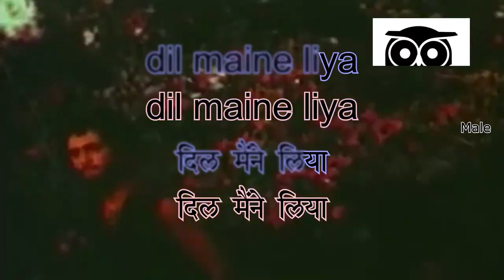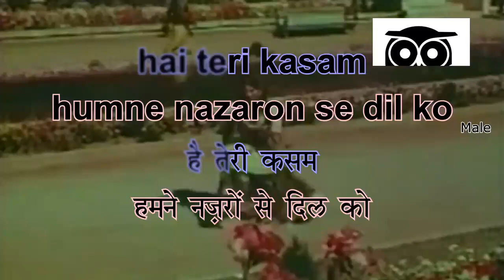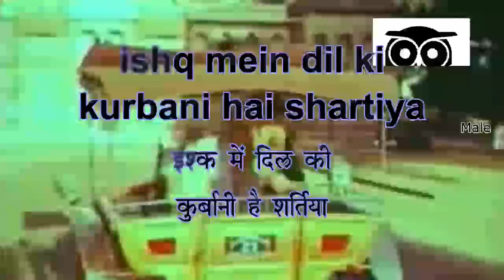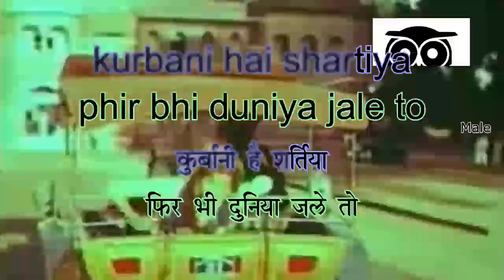Mukesh & Geeta Dutt - Dil Toone Diya Dil Maine Liya - Karaoke for FEMALE Singers.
Movie : Banjarin (1960)
Lyrics : Pt. Madhur
Anil Chauhan,
Bala Chaturvedi,
Home karaoke,
Jitendra Bhave,
Niraj Jain,
Karaoke 99,
Malhar sangeet,
Best karaoke,
Musix reluxe,
Ravindra Kamble,
Sagar karaoke tracks,
Satish Tavag,
Stephen C,